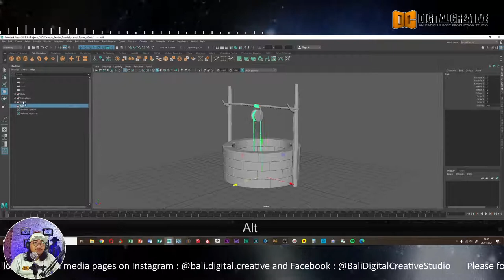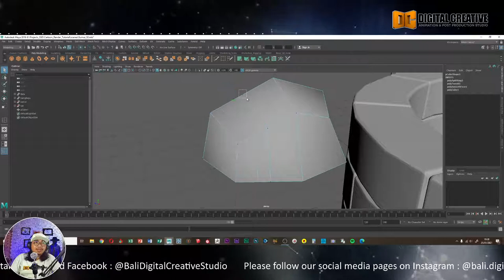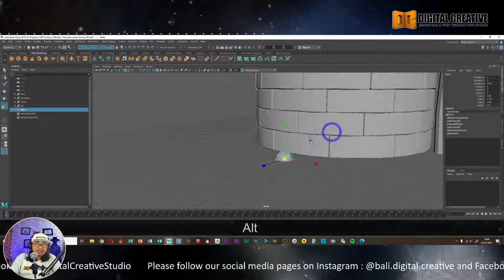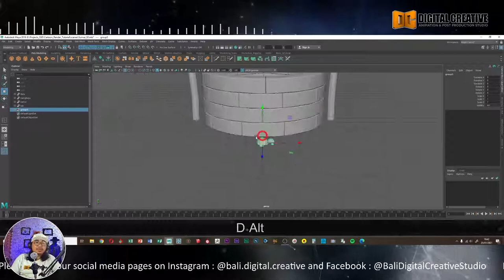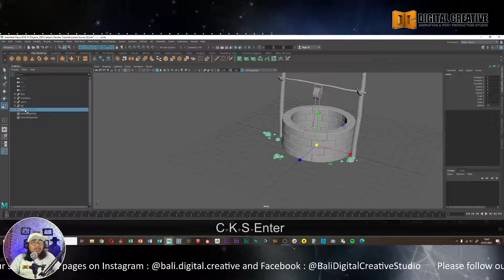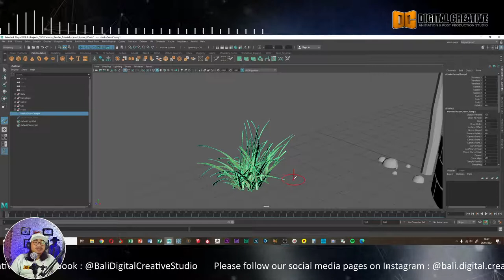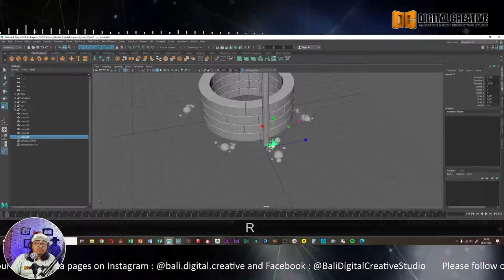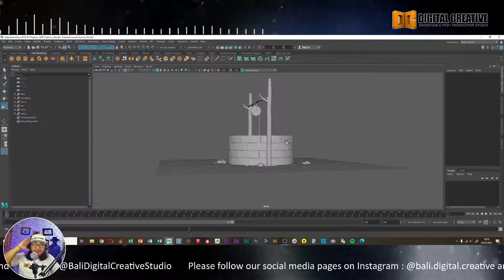Tutorial Stylized Toon Render Part 4 - Modelling Batu dan Rumput